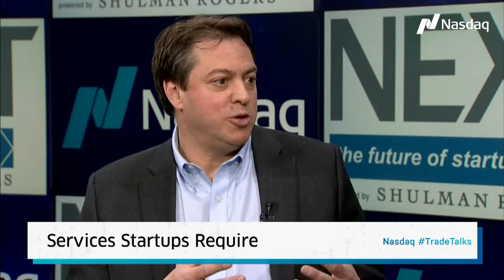TradeTalks: Paving the Way to Success for Start-Ups